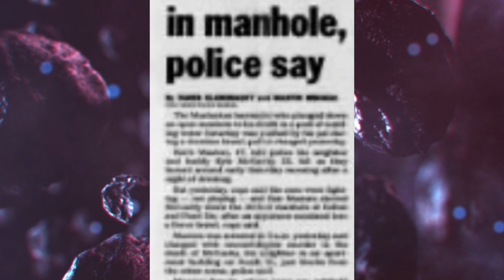Terrifying Ways To Go: A Compilation of unfortunate Incidents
in this video we look at 3 separate instances in which people unfortunately met their untimely demise.

1) 2 workers of a Kansas City Powerplant had been ordered to a specific area of the plant. However, this action in and of itself would cause one of the most notorious incidents to ever occur within a steam based plant. Not only did organizations involved do everything in their power to pin the blame on one another, but they would also contest all fines incurred as a result of further investigations. The family of one of those victims, Jesse Henson was awarded over 200 million dollars in a wrongful death lawsuit.

2) just as the devastating and major storm hurricane Ida began to ease up over the state of Louisiana, one couple in particular was finally given the opportunity to inspect the exterior of their home for damage. However, a literal prehistoric beast would be involved in one of the scariest "disappearances" during a storm in the history of that state. (Timothy Satterlee Alligator Attack)

3) last but not least we have the discrepancy ridden tale of Kyle McGarity often referred to as Sean Doyle. In Short, a couple of neighbors turned good friends had gotten into an argument on the way home from a night of drinking. At some point, that argument turned into a full blown altercation. Unfortunately for Kyle, his neighbor and good friend Keith Masters would "accidentally" take Kyle's life in absolutely horrifying way.

- it's important to note, several arguments have taken place across the internet over whether or not Kyle's name was Sean or vice versa. In addition to this, people have also argued Kyle and Sean are 2 different people who simply went through similar incidents. However, it is also important to note the reason for this mix-up is over an article where the Coroner who worked on Kyle referred to him under the pseudonym "Sean Doyle". Since then many Youtubers,  TikTokers, and news sources have told his story using the pseudonym from that interview.

Timestamps
0:00 Westar Energy Incident
1:35 Timothy Satterlee
2:55 Kyle Mcgarity